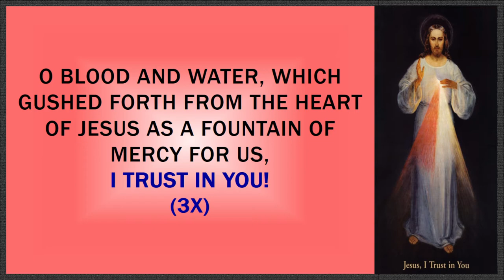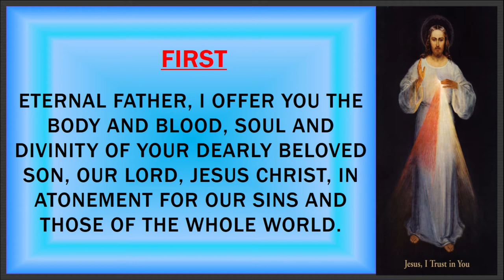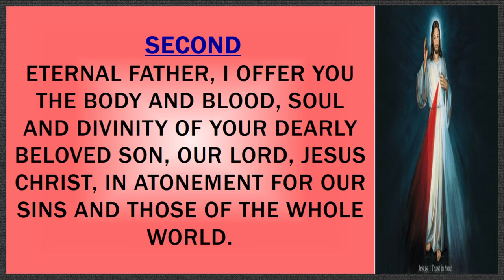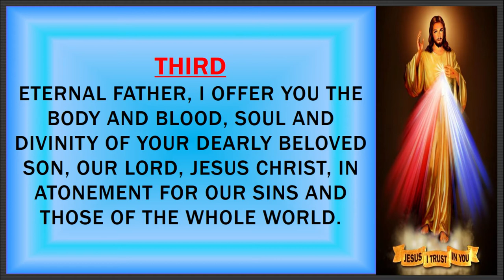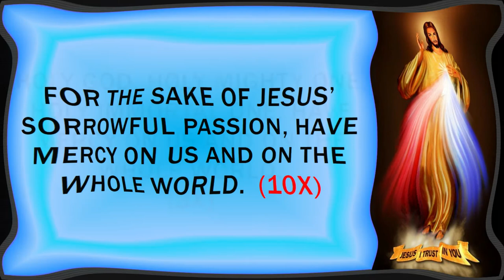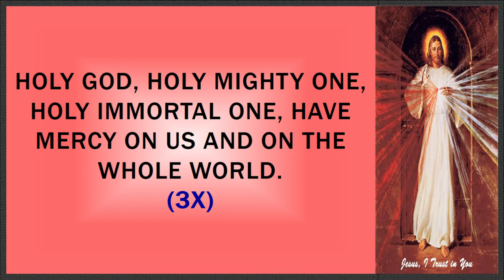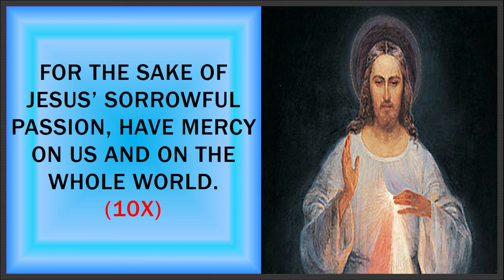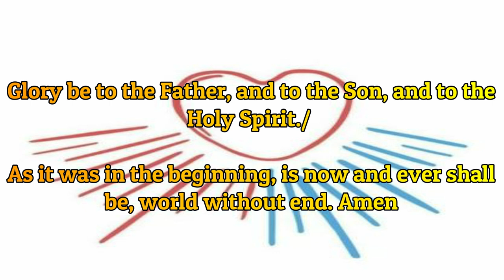The Chaplet of Divine Mercy